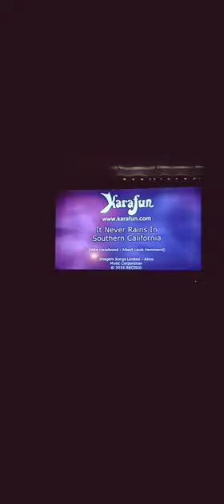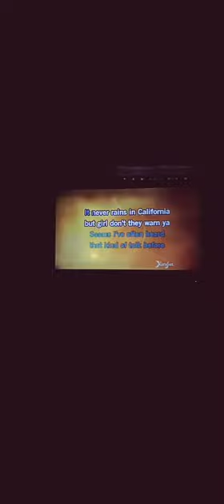😊 Never Rains In California